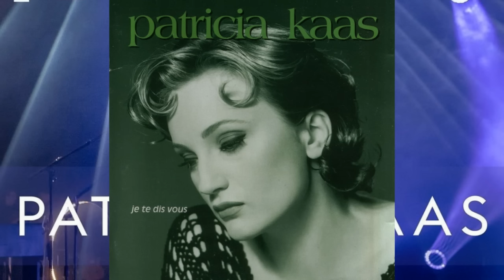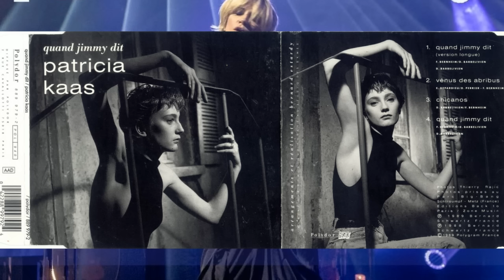The Best of Patricia Kaas (part 1)🎸Лучшие песни Патрисии Каас (1 ч.)🎸The Greatest Hits Patricia Kaas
Сборник лучших песен и фотографий Патрисии Каас (1 часть)🎸The Best of Patricia Kaas (part 1)🎸Лучшие песни Patricia Kaas (1 часть)🎸The Greatest Hits of Patricia Kaas🎸The Very Best of Patricia Kaas🎸The Best Collection of Patricia Kaas Songs